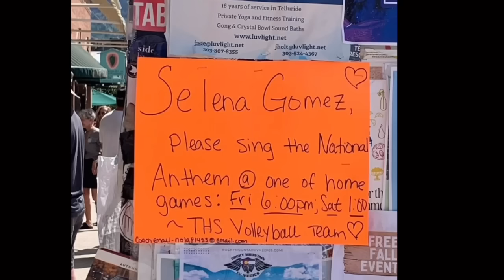Megan Fox Confesó La Verdad | Príncipe William corre a Camilla | Brad Pitt y Su Novia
La casa de los famosos México 2024
Venice festival 2024 Brad Pitt
Megan Fox
Lana Del Rey novio